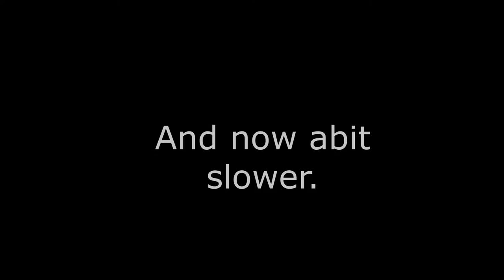500lb+ Blue Marlin, Madeira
Underwater footage, from our sailing trip summer 2015.
Sailed from Greece to Gran Canaria, with stops in Gibraltar, Madeira and La Gomera

My first video editing attempt, any feedback are appreciated.